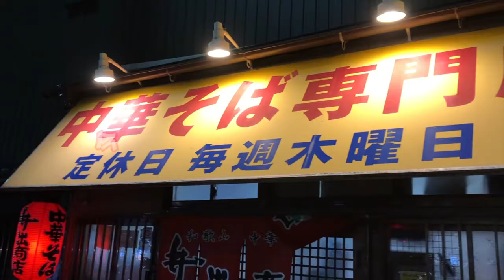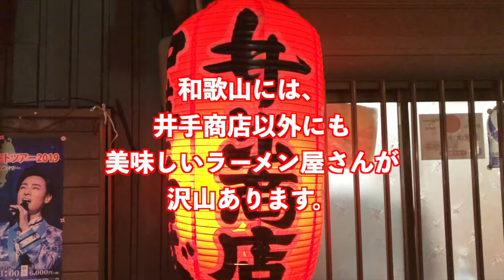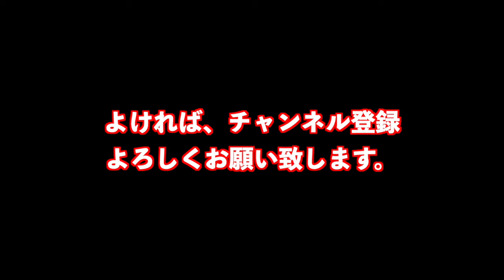「和歌山中華そば 井出商店」に行ってきた。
今回、ご紹介しているお店は、こちら。